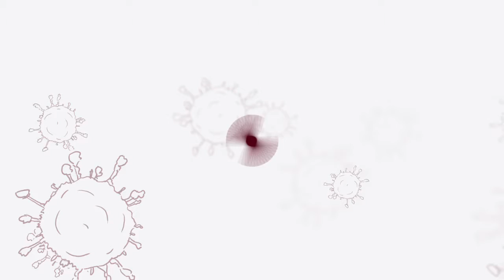¡Para nosotros tu bienestar es nuestra prioridad!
Le recordamos a todos nuestros usuarios que al visitar nuestras instalaciones deben tener tapabocas y mantener distanciamiento social. Ten en cuenta que la mejor manera de prevenir el contagio es actuar de manera responsable.